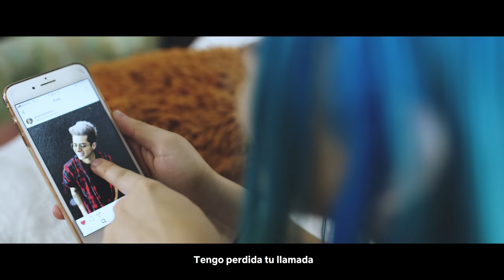ME ATRAPÓ Ft. Sofía Castro | Javier Ramírez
LOS AMO MUCHO!! ESTO ES POR USTEDES.

Qué les gustó más? Mi Roast Yourself Challenge ó Me Atrapó?

GRACIASS!!

SÍ ERES JaviHeladino COMENTA UN 🍦 :)

REDES DE Javier. 🍦